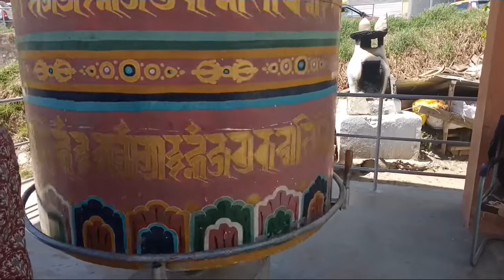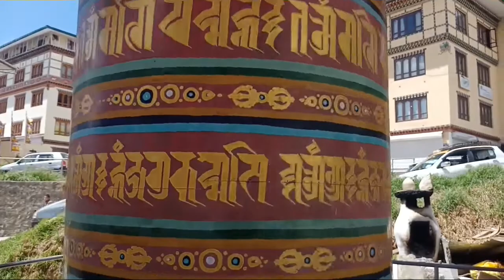went to buy furniture but got nothing ☹️/LT vlogs#42